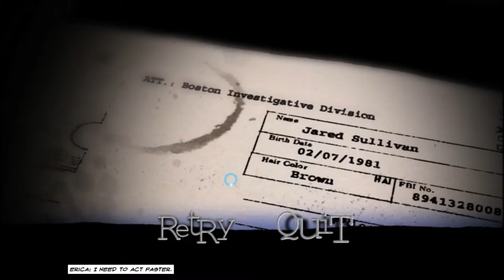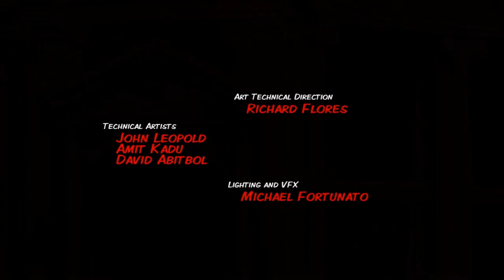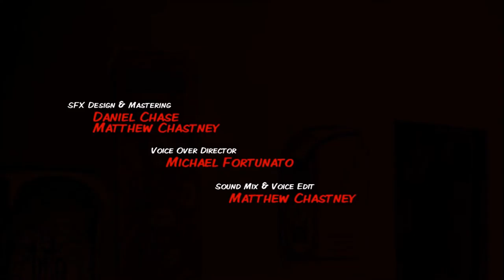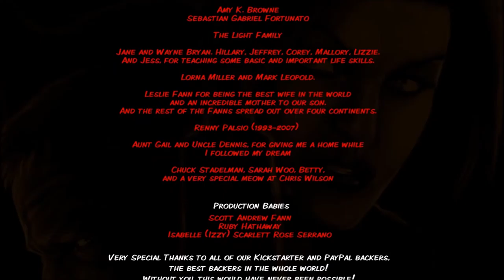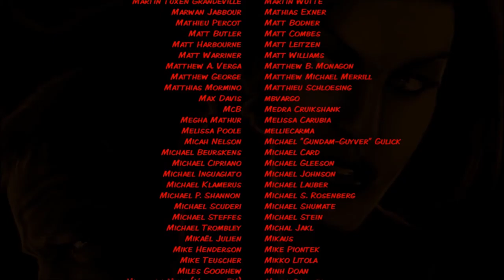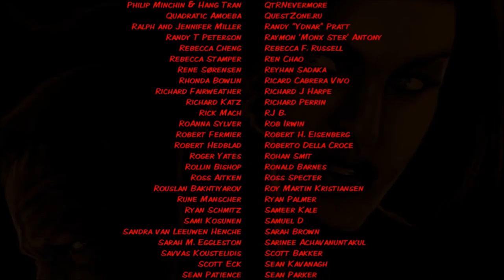Let's Play Cognition - Episode 2, Part 5